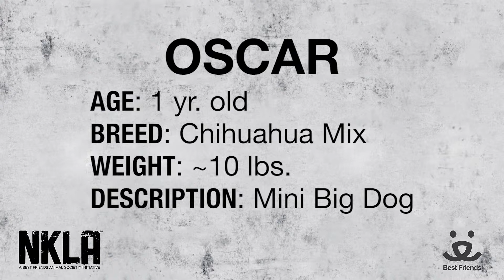Meet Oscar a Chihuahua Short Coat currently available for adoption at Petango.com! 9/18/2014 2:33:1